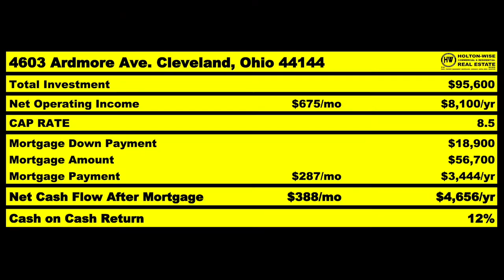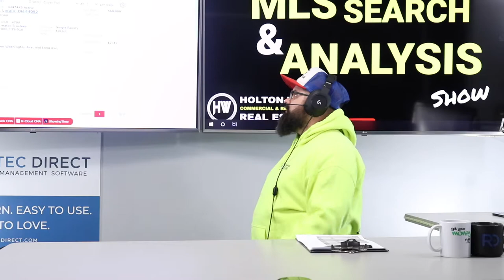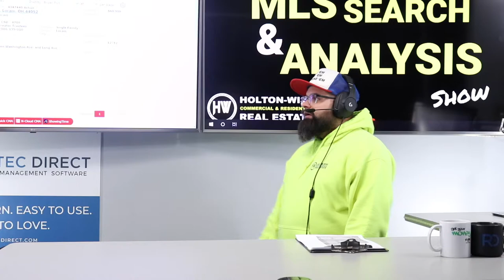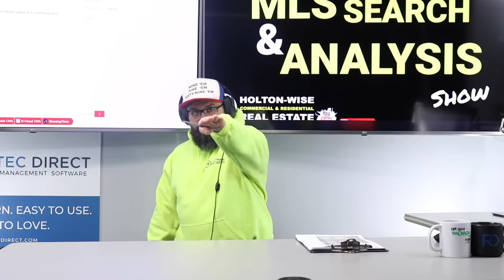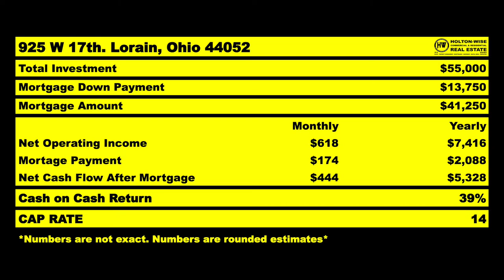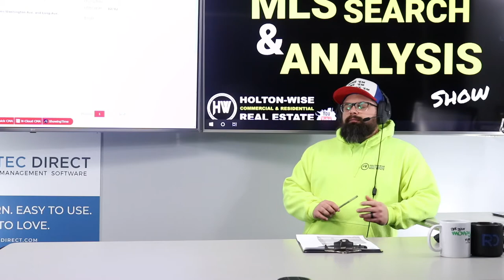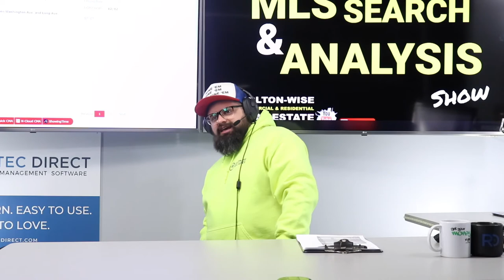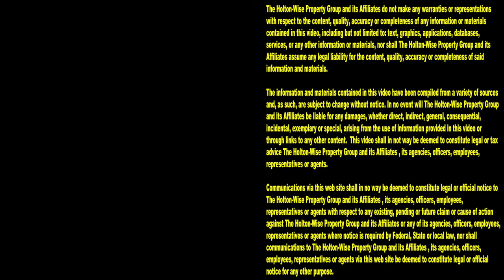I'm in Minneapolis & I can't afford to Invest in Rentals | MLS Search & Analysis 1,603 - 925 W 17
It's hard to find cash flow properties in the Minneapolis, Minnesota real estate market. As such, many investors from the Minneapolis area have began investing in out of state rental properties. During the 1,603rd episode of The MLS Search & Analysis Show long distance rental property expert James Wise is helping an investor from Minneapolis get started with out of state rental properties that can be bought for pennies on the dollar when compared to rental properties in Minneapolis.

📺 HELPFUL RESOURCES
Holton-Wise FAQ